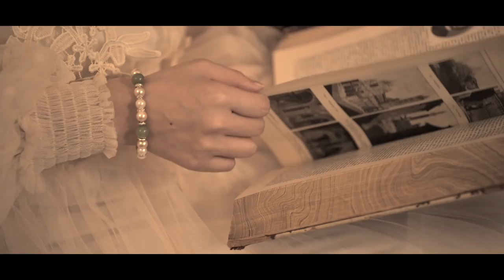コハクノアカリ / ブレーメン【MV・高画質】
【歌うことは生きること】
結成5周年を迎えるコハクノアカリが放つ、希望と煌めきに満ちたキラーチューンついに解禁！
コーラスにはシンガー「和田みづほ」「栞奈遥」「キノシタユイ」「Taku」他多数が参加。2019年4月29日リリースの4thアルバム「君は僕の春だった」収録。

■コハクノアカリ
2014年春始動。Vo.fumiの綿毛のように優しく繊細な歌声、サポートヴァイオリンを迎えた独特な編成から生み出される柔らかなサウンドが特徴的。都内を中心に精力的な活動を展開、2018年2月には渋谷マウントレーニアホールでのワンマンライブを成功させる。

■「ブレーメン」
作詞作曲：歩
編曲：コハクノアカリ
ミックス＆マスタリング：菊池博人

ヴァイオリン：mako
コーラス：和田みづほ / Taku / キノシタユイ / 栞奈遥 /  乙坂ひかる

■MV撮影・編集
小林玲 / 村田魁